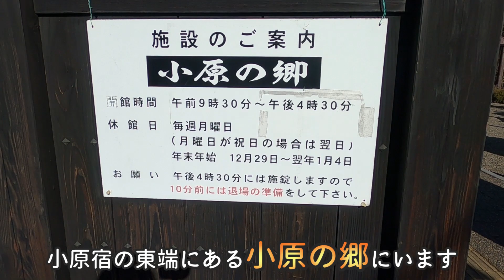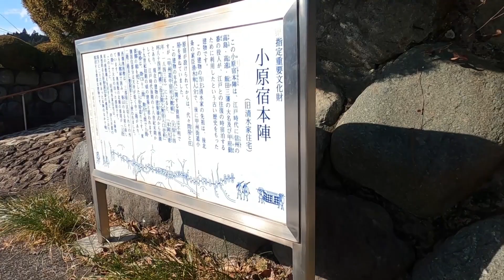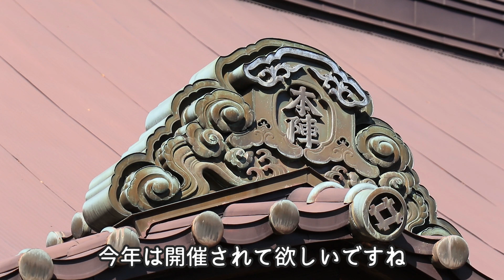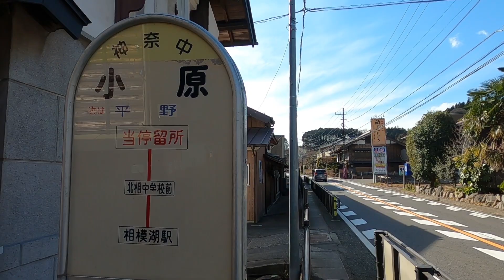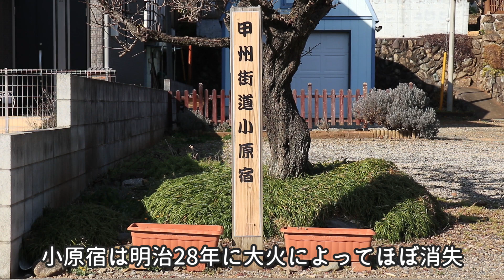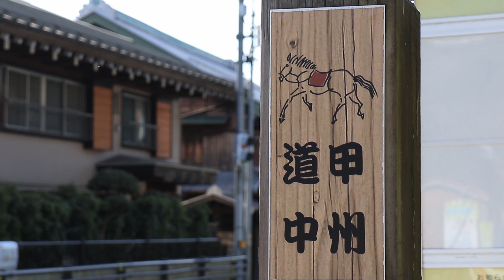神奈川県唯一の本陣跡が残る小さな宿場町【小原宿】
前回の相模湖に続いて神奈川県相模原市です。
甲州街道9番目の宿場町である小原宿。
立派な本陣屋敷と往時を偲ばせる街道沿いの古民家を巡ってみました。

2021年1月撮影

あおぞらさんぽチャンネルでは観光地や面白スポット、街歩きなどの散策動画を配信しています。(*´∀｀)